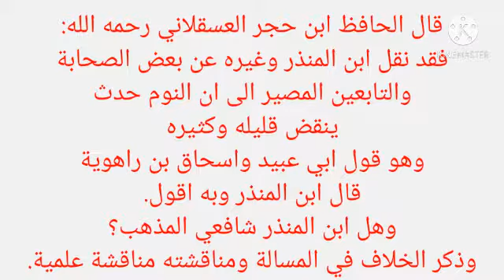هل النوم حدث بذاته ام لغيره ينقض الوضوء؟، ودراسة المسالة كاملة مع ذكر الادلة، ومناقشة اقوال العلماء.